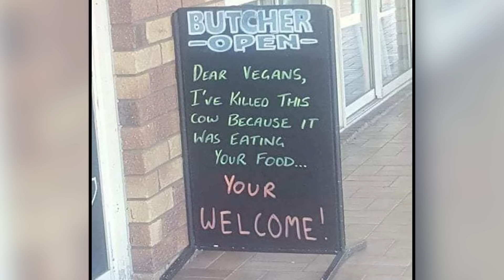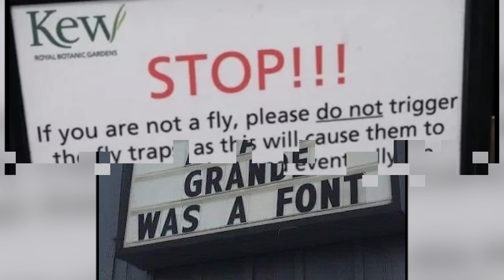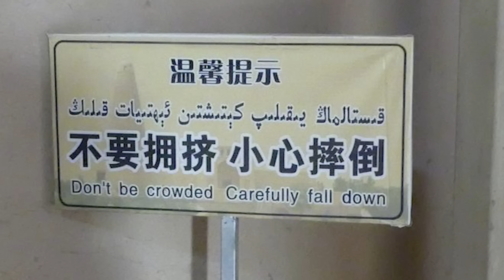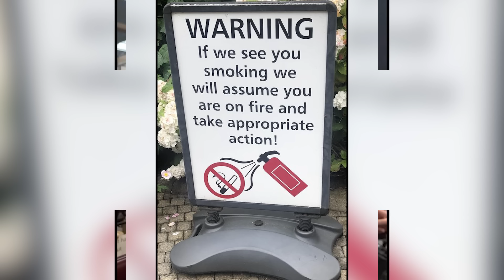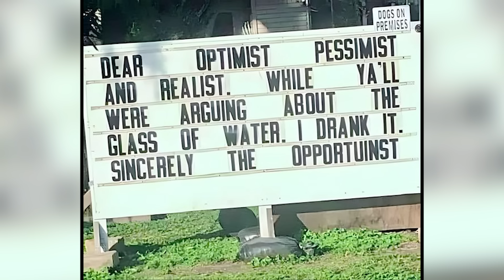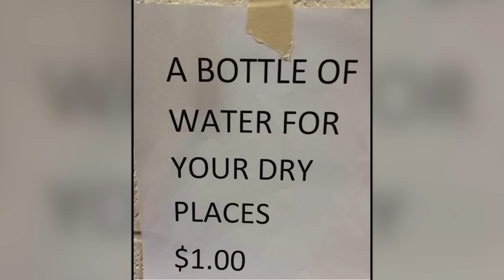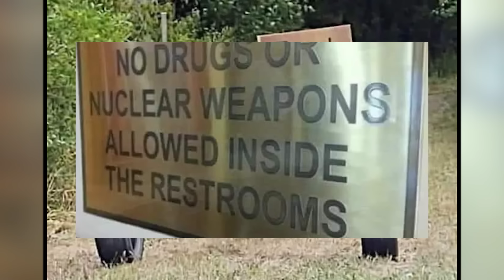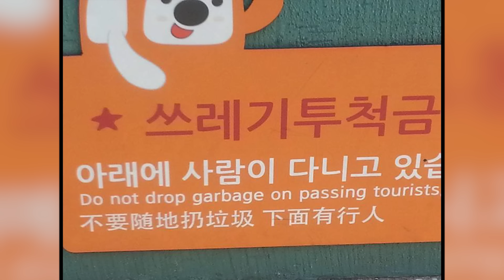50 Times Signs are Absolutely Hilarious (PART 40)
50 Times Signs are Absolutely Hilarious (PART 40)